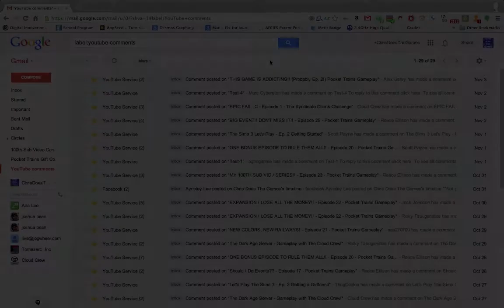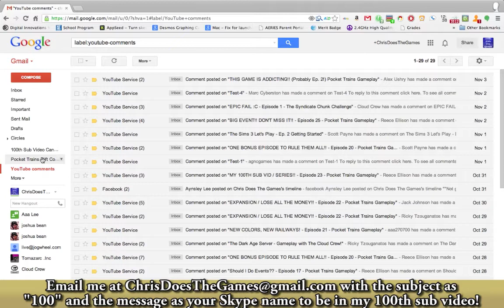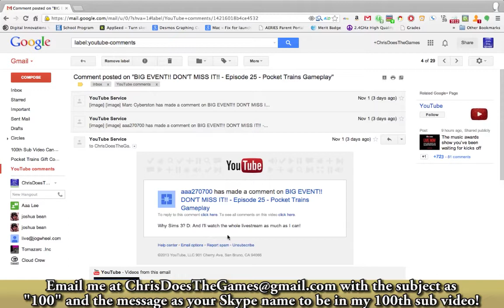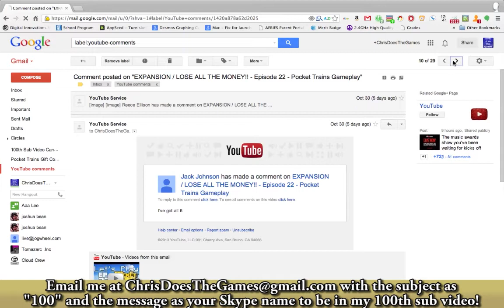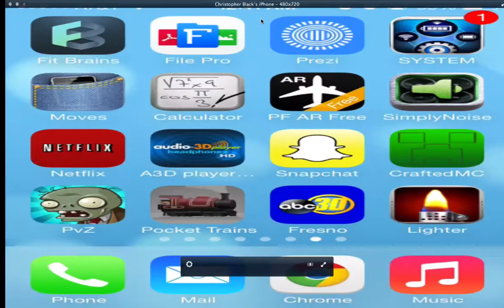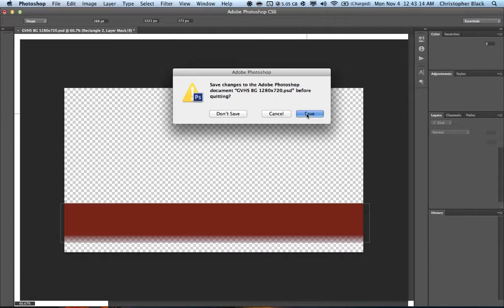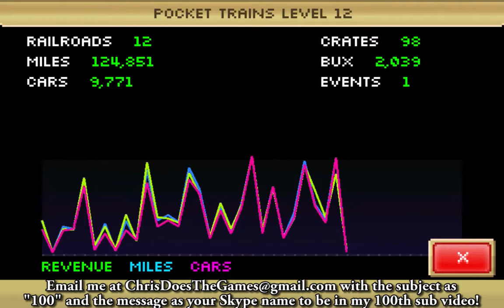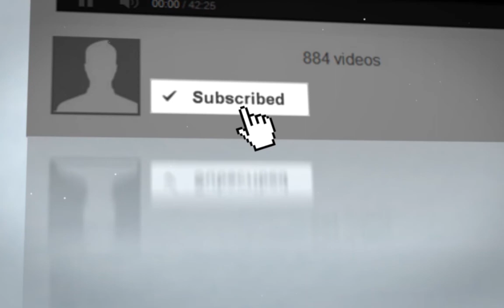WE'VE REACHED 100!! - Episode 26 - Pocket Trains Gameplay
We got to 100 subs! Thanks so much for the support guys!

Email your gift code (and a certain part if you want it) to with subject "Pocket Trains Gift Code" to get a part from me!

I do read to all and respond to most comments on all my videos!

Have a Google+? Might as well follow me there too!